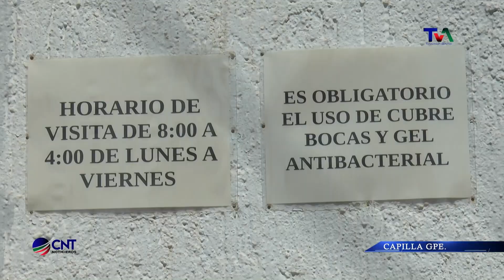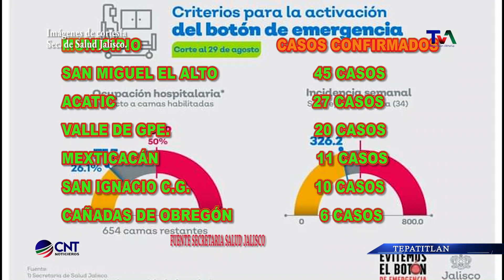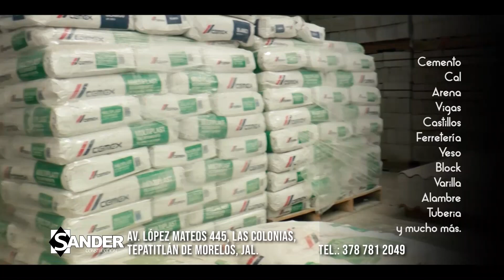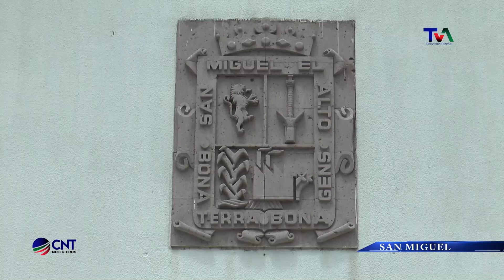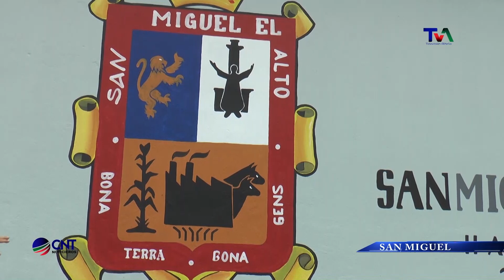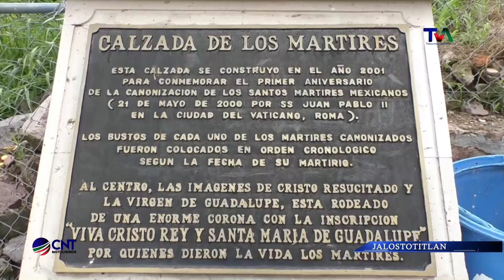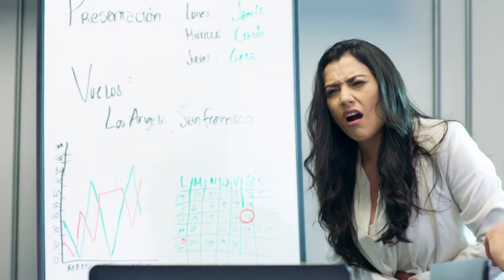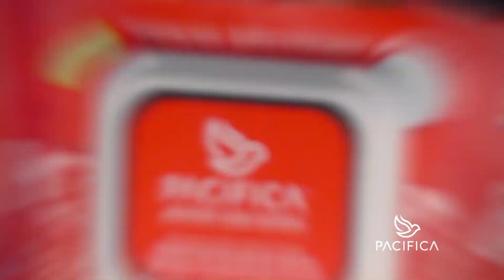CNT 3 DE SEPTIEMBRE DE 2020